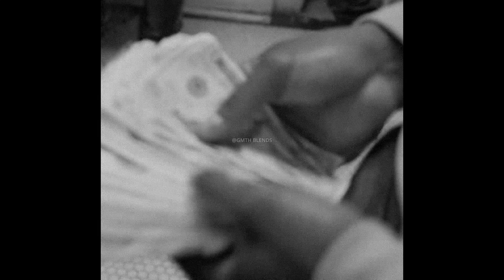A$AP Rocky feat. Notorious B.I.G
Subscriptions: 310/1000

Used Tracks:

A$AP Rocky - Goldie
Notorious B.I.G - Somebody Gotta Die